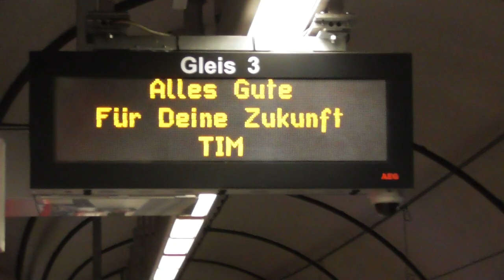Tims letzte Fahrt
Tim´s Abschlußfahrt